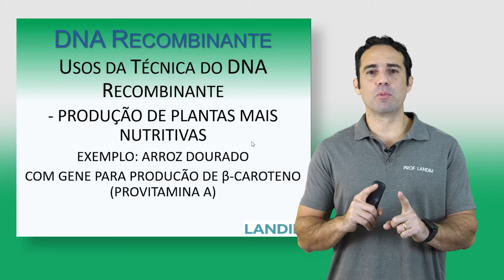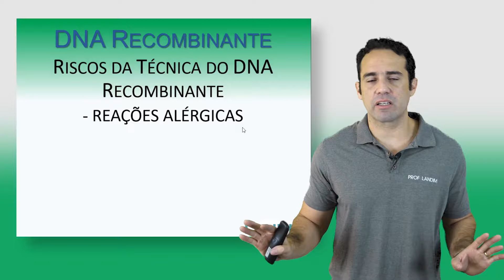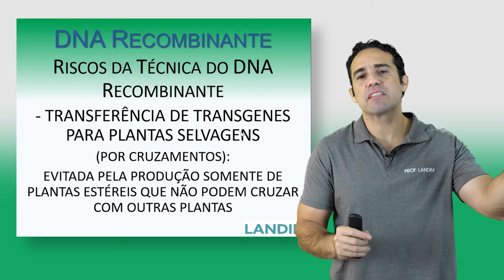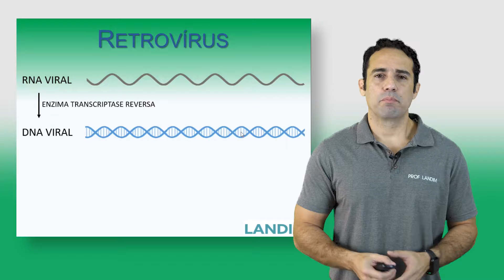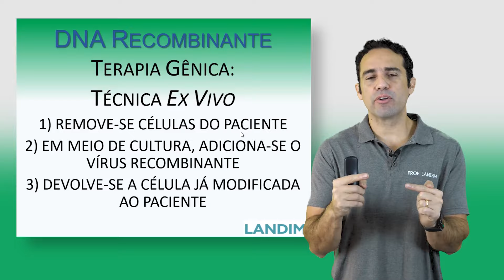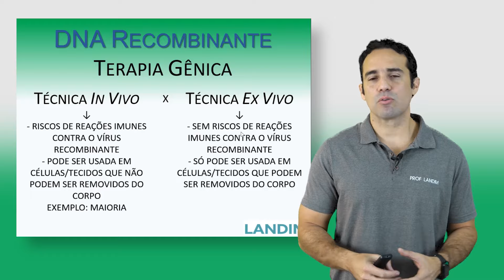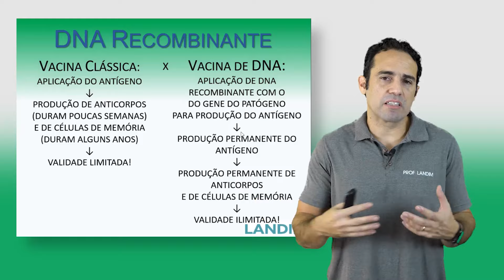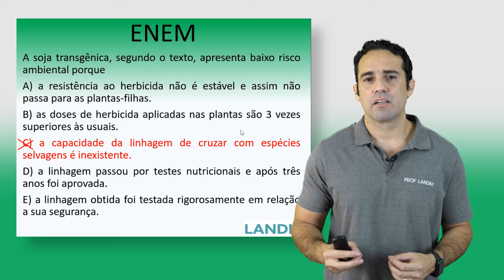23 - Engenharia Genética - parte 2 - Usos e Riscos da Técnica do DNA Recombinante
Comentários do prof Landim sobre usos e riscos da Técnica do DNA Recombinante, biofábricas, plantas transgênicas, terapia gênica, doping gênico e vacinas de DNA.
Para ter acesso aos slides como material de estudo, use o link a seguir: